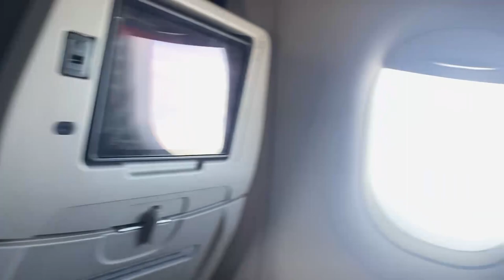VOU MORAR SOZINHO EM SÃO PAULO😍 *de bmw*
RESGATE COMIGO👇🏻

Neste video eu tô muto feliz porque eu vou morar sozinho graças a internet e os resultados que tenho no mercado digital, e tenho um maior prazer de compartilhar isso com vocês, o que pra mim um tempo atrás era um sonho agora virou minha realidade, e eu to MUITOOO FELIZZZ❤️❤️

Espero que gostem desse tipo de vídeo, pretendo trazer mais assim no canal, deixe nos comentários!❤️